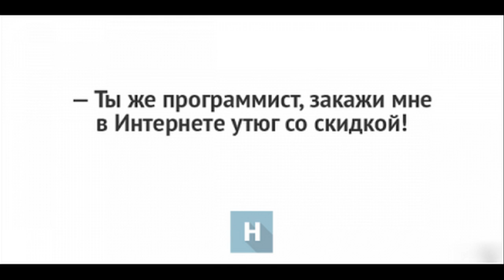Заряжаемся позитивом...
Заряжаемся позитивом - фото приколы